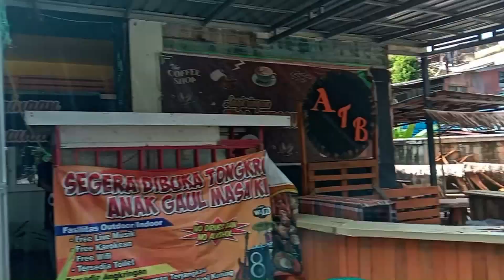waterboom happy Family ATB#waterboom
waterboom happy Family ATB

Tag Line:
- familyvlog
- happy
- rekreasi